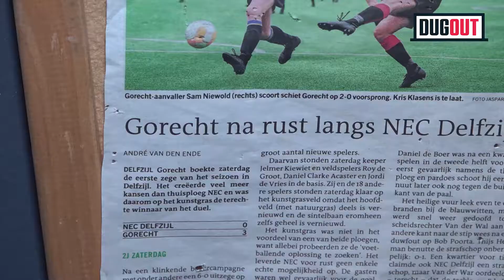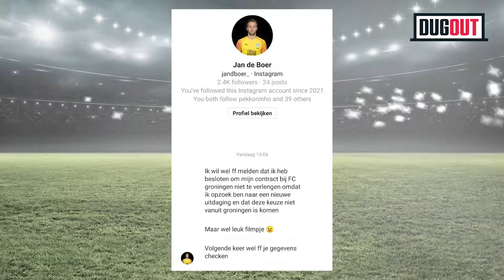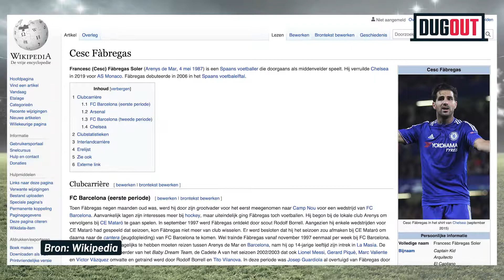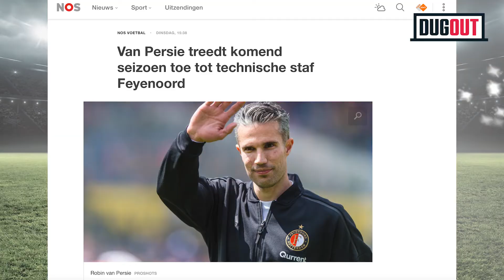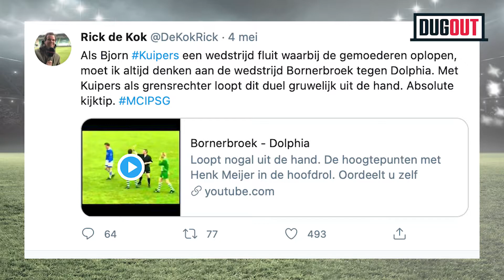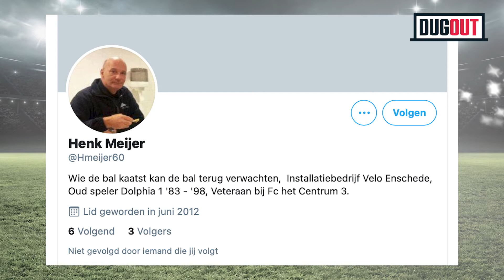Dug Out, de Eierbal Editie: de uitreiking van niet één, maar twee Eierballons d'Or!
Kijk hier Dug Out! Deze week op bezoek bij vv Gorecht. Sport uit Groningen, Friesland en Drenthe zie je op Sport Noord! Volg ons ook op Facebook, Twitter en Instagram voor alle hoogtepunten, goals en spraakmakende momenten